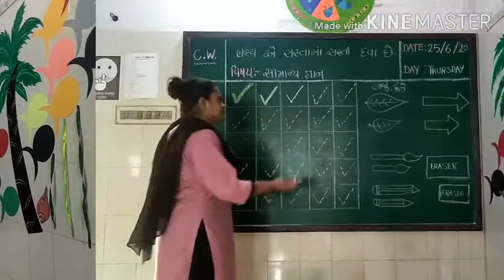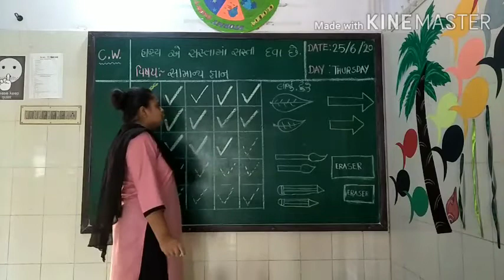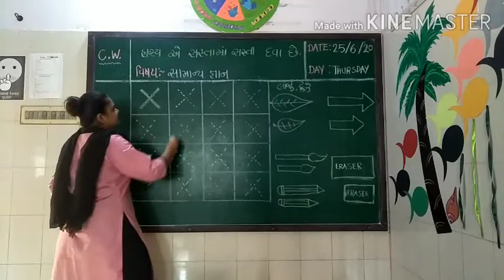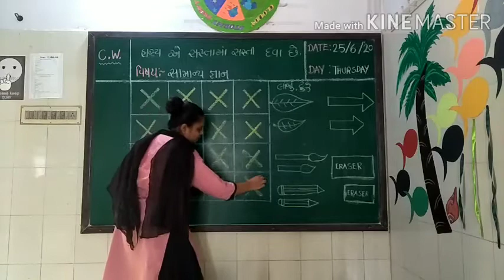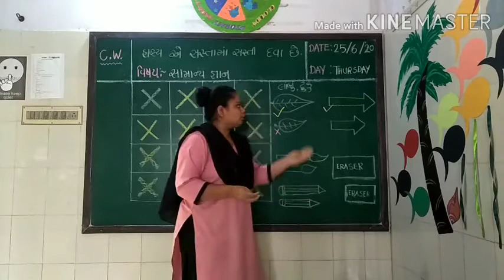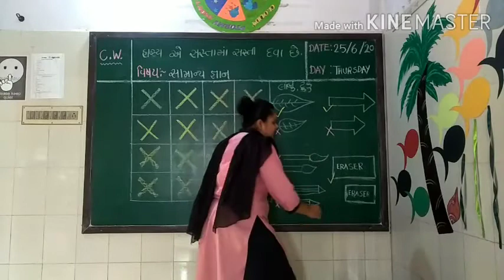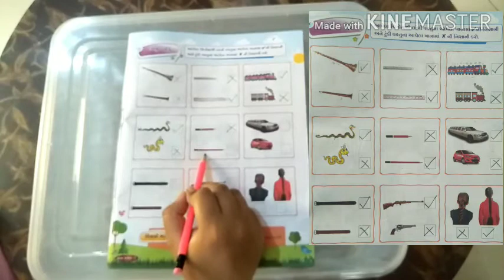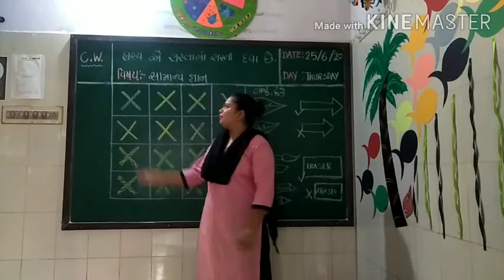L.K.G.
GNAN JAGAT